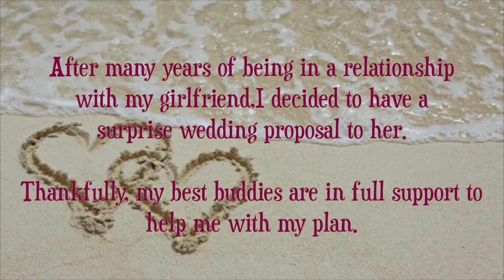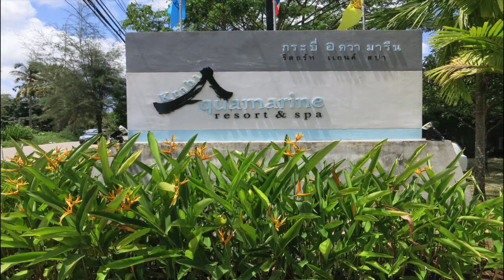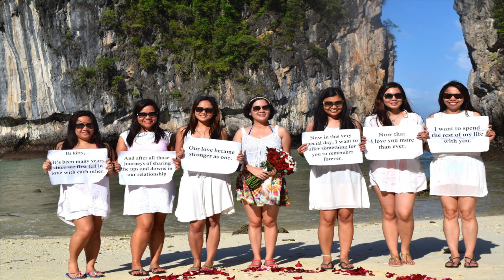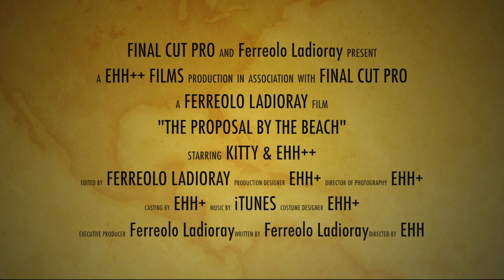Ferreolo's Beach Proposal (Krabi Thailand)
27 June 2014 Krabi, Thailand
Surprise Beach Wedding Proposal
Ferreolo and Kristine
EHH